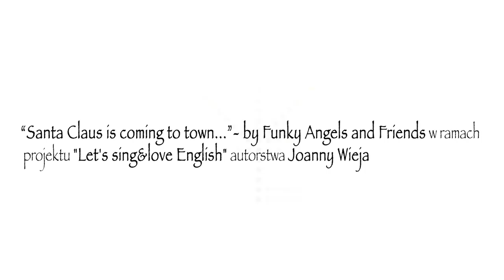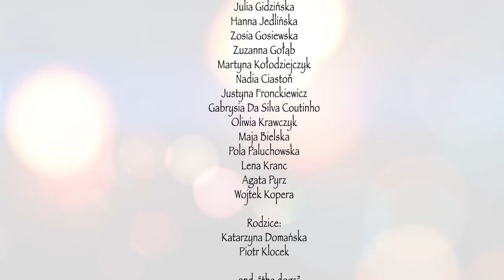Teledysk Santa Claus